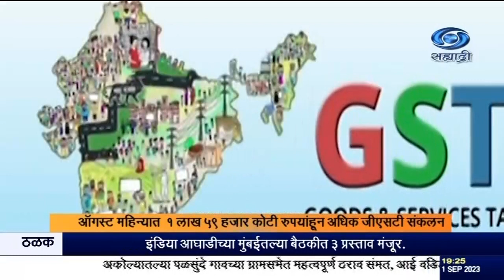HD News Youtube 2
दि.०१.०९.२०२३ :
 ऑगस्ट महिन्यात  १ लाख ५९ हजार कोटी रुपयांहून अधिक वस्तू आणि सेवा कर महसूलाचं विक्रमी संकलन झालं आहे. यापैकी  सुमारे २८  हजार कोटी रुपयांहून अधिक केंद्रीय वस्तू आणि सेवा कर तर सुमारे ३५ हजार कोटी रुपयांहून अधिक राज्य वस्तू सेवा कराच्या रूपात जमा झाले आहेत.
गेल्या वर्षीच्या याच कालावधीच्या तुलनेत यावर्षी ११ टक्के अधिक कर संकलन झालं आहे.
महाराष्ट्रात गेल्या वर्षीच्या ऑगस्ट महिन्यात १८ हजार ८८६ कोटी रुपये कर संकलनात २३ टक्के वाढ होऊन यावर्षी  २३ हजार २८२ कोटी रुपये वस्तू आणि सेवा कर जमा झाला आहे.

8.30am | 11.00am | 1.00pm | 4.30pm | 7.00pm | 9.30pm